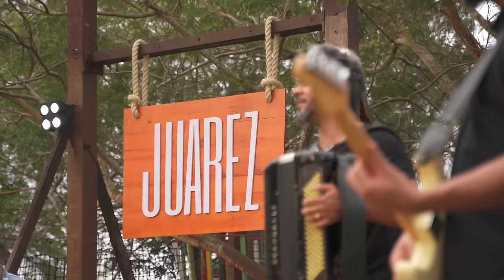Forrozão do Juara - DVD Completo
Assista agora o DVD Forrozão do Juara, repleto de clássicos da música na melhor pegada de Forró.